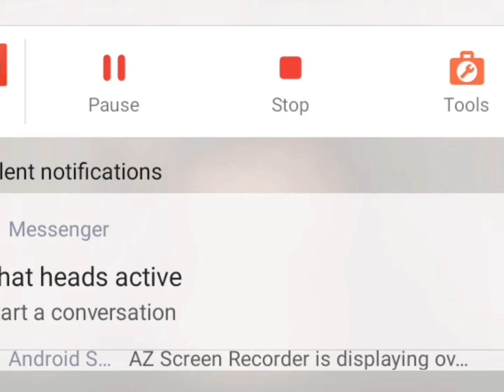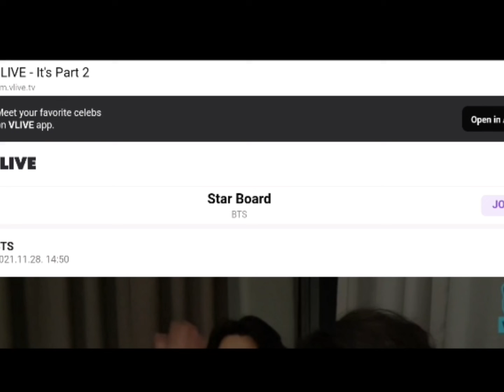BTS V LIVE 2021 FOR PTD STAGE LA LIVE PERFORMANCE (K-POP MUSIC AWARDS IN SEOUL)